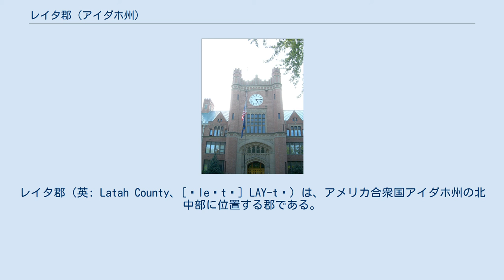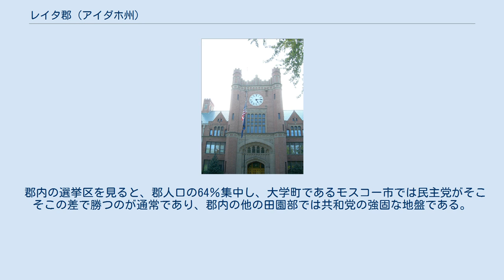レイタ郡 (アイダホ州)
レイタ郡（英: Latah County、[ˈleɪtə] LAY-tə）は、アメリカ合衆国アイダホ州の北中部に位置する郡である。
2010年国勢調査での人口は37,244人である。
郡庁所在地はモスコー（人口23,800人）であり、同郡で人口最大の都市でもある。
モスコーには州の旗艦大学であり、土地付与大学でもあるアイダホ大学がある。
コロンビア川盆地の中で広くうねりの多いプレーリーのような地形であるパルースの東部大半が入っており、農業が盛んである。
レイタ郡はアメリカ合衆国議会の立法で成立したことではアメリカ合衆国の唯一の郡である。
 1888年5月14日に設立され、郡内北西隅を流れるレイタ・クリークに因んで名付けられた。
「レイタ」はネズ・パース語で「松の木とすりこぎの場所」という意味であり、ネズ・パース族インディアンがここでヒナユリの根を磨り潰すために適した石を見つけ、また作業を行うためにシロマツを日覆いにしたからだと言われている。
 レイタ郡の全体がモスコー統計上小都市圏となっている。
 レイタ郡労働人口の40％はアイダホ大学または隣接するワシントン州プルマンにあるワシントン州立大学で働いている。
 レイタ郡内には数多い種類の植物や動物がいる。
セイヨウシロマツなど樹種も多い。
動物種にはウスヒメドリやラフスキンド・イモリがいる。
 レイタ郡は昔からアイダホ州の中でも政治的に競争の激しい郡である。
アイダホ州自体は強力な共和党の地盤である。
 2000年と2004年のアメリカ合衆国大統領選挙では、州内の他の郡と比較して最も低い率で共和党候補者に投票していた。
ジョージ・W・ブッシュは2000年で郡内投票総数の53.3％を獲得したが、2004年では49.5％にまで落ち、一方民主党候補は37.0％から48.0％まで増やした。
2000年の選挙で6.5％を得たラルフ・ネーダーは2004年に出馬していなかった。
2008年大統領選挙では民主党候補のバラク・オバマが51.9%対45.1%で共和党のジョン・マケインを下した。
2006年、アイダホ州憲法で同性同士の結婚を違法とする修正案についてレイタ郡では55.05％が反対した。
この修正案は州全体では63.35％の賛成で成立した。
大変人気のあるスキー・リゾート地域であり、アイダホ州では民主党の地盤の1つであるブレイン郡とレイタ郡の2郡だけがこの修正案に反対した。
 郡内の選挙区を見ると、郡人口の64％集中し、大学町であるモスコー市では民主党がそこそこの差で勝つのが通常であり、郡内の他の田園部では共和党の強固な地盤である。
 モスコー市にあるアイダホ大学管理棟、1909年建設 2000年国勢調査結果では、郡内未編入領域の人口は9,044人であり、郡人口の25.9％だった。